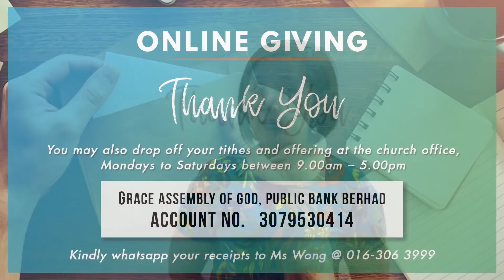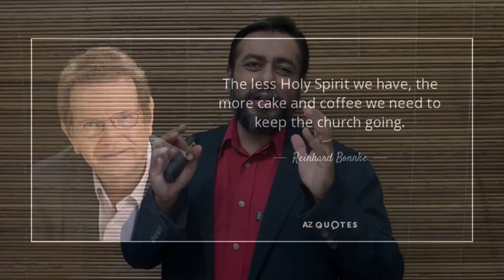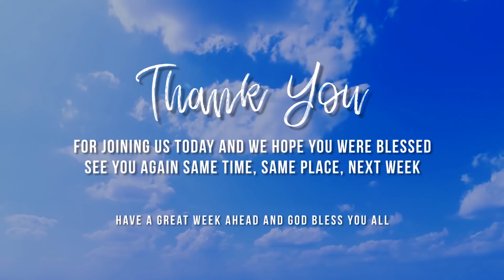Grace Assembly Klang // Pentecost English Service // 31 May 2020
𝐺𝑙𝑎𝑑 𝑡𝑜 ℎ𝑎𝑣𝑒 𝑦𝑜𝑢 𝑤𝑖𝑡ℎ 𝑢𝑠 𝑓𝑜𝑟 𝑜𝑢𝑟 𝑃𝑒𝑛𝑡𝑒𝑐𝑜𝑠𝑡 𝑆𝑢𝑛𝑑𝑎𝑦 𝑊𝑜𝑟𝑠ℎ𝑖𝑝 𝑆𝑒𝑟𝑣𝑖𝑐𝑒 𝒘𝒊𝒕𝒉 𝑷𝒂𝒔𝒕𝒐𝒓 𝑮𝒖𝒓𝒎𝒊𝒕 𝑱𝒂𝒔𝒔𝒂𝒍.
𝐿𝑒𝑡'𝑠 𝑐𝑒𝑙𝑒𝑏𝑟𝑎𝑡𝑒 𝑡ℎ𝑒 𝑠𝑒𝑟𝑣𝑖𝑐𝑒 𝑎𝑠 𝑎 𝑓𝑎𝑚𝑖𝑙𝑦 𝑎𝑛𝑑 ℎ𝑎𝑣𝑒 𝑐𝑜𝑚𝑚𝑢𝑛𝑖𝑜𝑛 𝑡𝑜𝑔𝑒𝑡ℎ𝑒𝑟.  𝑃𝑙𝑒𝑎𝑠𝑒 𝑝𝑟𝑒𝑝𝑎𝑟𝑒 𝑦𝑜𝑢𝑟 𝑐𝑜𝑚𝑚𝑢𝑛𝑖𝑜𝑛 𝑒𝑚𝑏𝑙𝑒𝑚𝑠 𝑎𝑐𝑐𝑜𝑟𝑑𝑖𝑛𝑔𝑙𝑦.  𝑺𝒆𝒓𝒗𝒊𝒄𝒆 𝒔𝒕𝒂𝒓𝒕𝒔 𝒂𝒕 10.30𝒂𝒎.